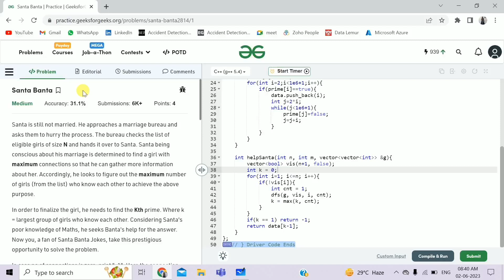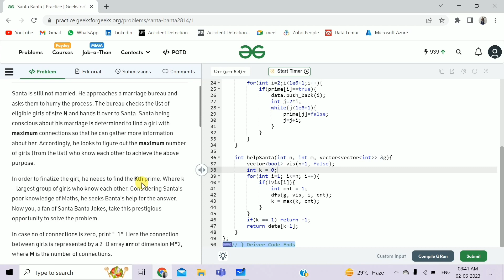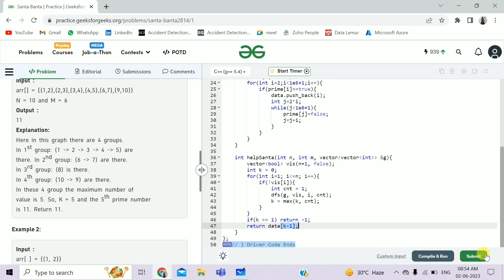Santa Banta || C++ || GFG Daily Problem